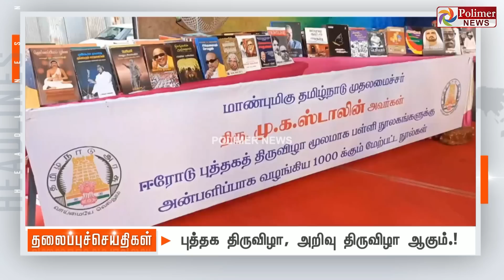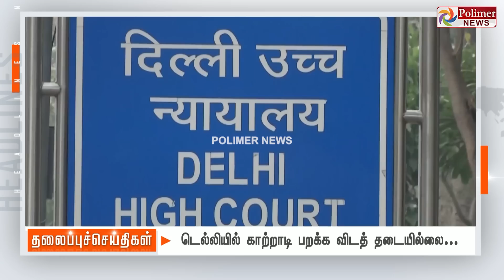Today Headlines - 05 August 2022 இரவு தலைப்புச் செய்திகள்| night Headlines | PolimerNews | MKStalin